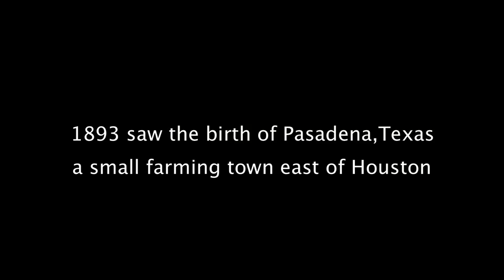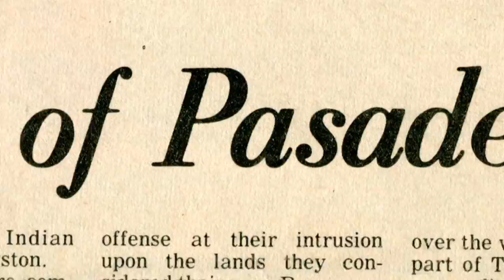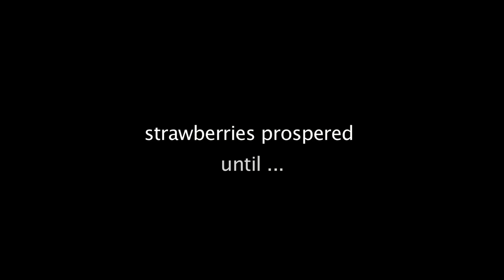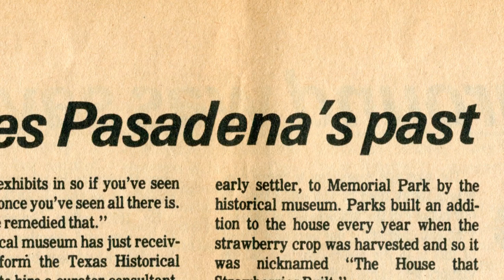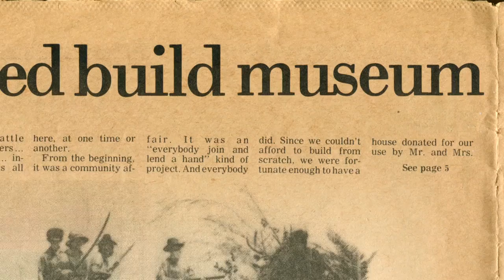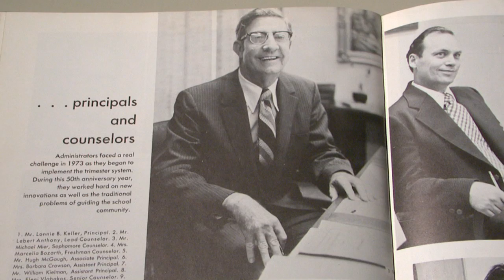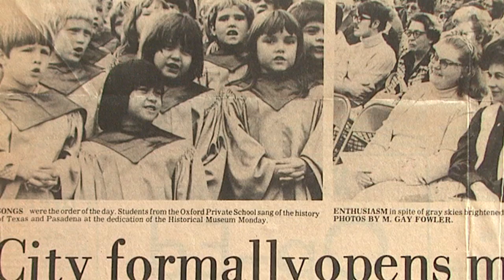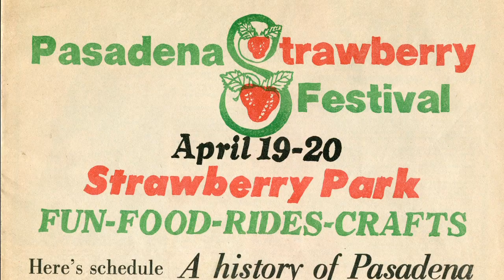(Part 1 of 2) Strawberry Festival Documentary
The Pasadena Strawberry Festival started in Pasadena, Texas in 1974. The San Jacinto Foundation started the festival in 1974 and the tradition continues today.
Produced by the Pasadena Channel /
Chris Desmond